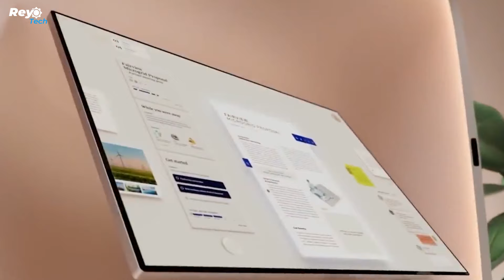13 Amazing Concepts Of The Future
13 Amazing Concepts Of The Future 2023

13 NEOM Epicon
12 Alpine Alpenglow
11 SPACE URCHIN
10 Oceanix Busan
9 Stellar Dynamics Griffon RE-860
8 HeVSTOL ANN2
7 Flowspace Pod
6 SHANE
5 DEEP Sentinel System
4 SeaLVans
3 Air Car
2 Land Rover ARC
1 Xpeng AeroHT